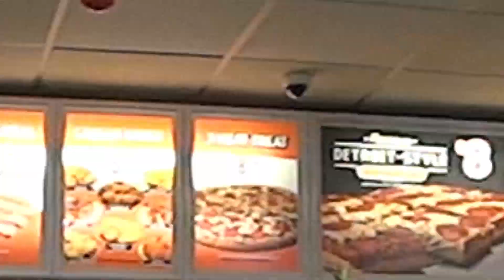Pizza barata em Orlando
Little Ceasars vale a pena? Mais barato que o Cici's Pizza?

@Mais uma produção do Rodrigo - 78 centavos@

Sim, eu sou o barbudo Rodrigo que participou do programa "O Mundo segundo os Brasileiros - Orlando 2015" lá na Band